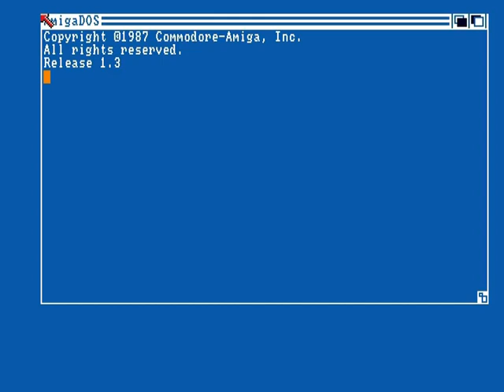Fred's Journey by Cosmos Designs & Retroguru (Revision Online 2020 Game Compo)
Legendary Cosmos Designs and not so legendary Retroguru are back with the legendary Fred

- Fred's Journey for Amiga OCS/ECS with 1MB RAM. Pure Amiigggaaaaaaaahhhhhhhhhhh-

Assembler in 2020! 20 Levels of Action! Let’s party like 1995! Enjoy!

Code: Chrisanth Lederer (Ceel) | Graphics: Hannes Sommer (Mc Sprite) & Jonathan Dodd (Dulcahn) | Music: Dietmar Gösseringer | Support: Shahzad Sahaib (Kojote), Denny Müller (Mulle) & Frank Wille (phx)